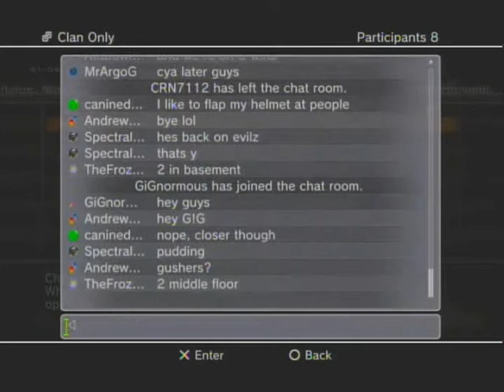01092010 MGO Survival Match 14 Carry me